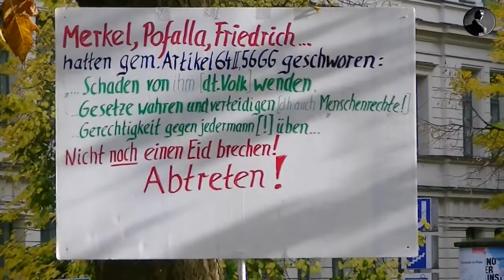26 10 2013 YES WE SCAN! & STOP WATCHING US! MUNICH